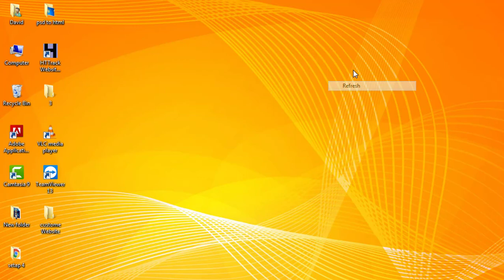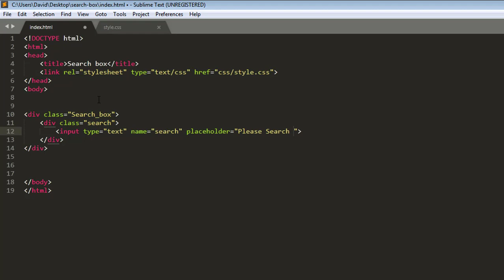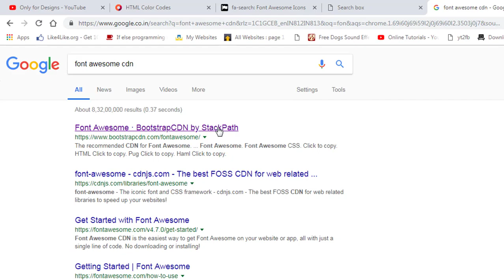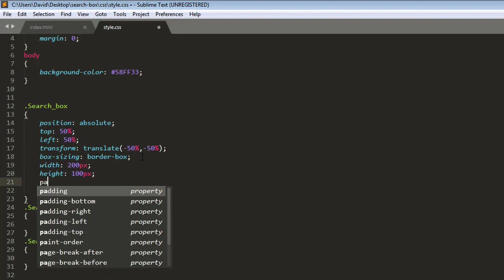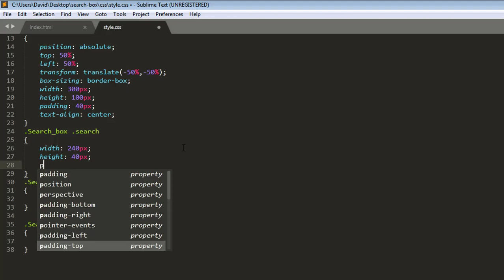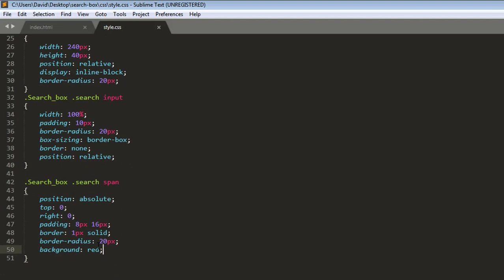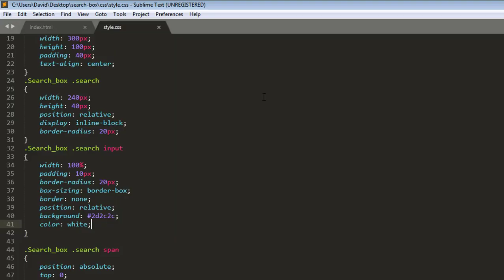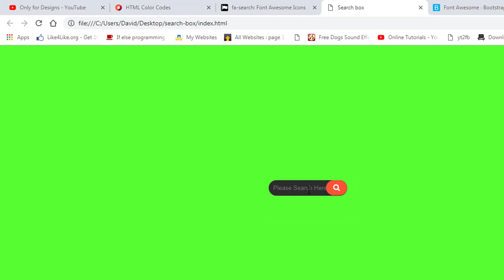Expanding Search Box On Hover Using HTML and CSS // How to Create beautiful Search Box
In this video, I show you how to create a creative expanding search box on hover using HTML and CSS. It's a very easy method. I hope you like it.

7) Psd to html conversion tutorial in hindi // HTML and CSS Tutorials for Beginners // Part - 1

8) Convert Photoshop PSD to Responsive HTML and CSS Websites // HTML Tutorial Step By Step // Part - 2

9) How to convert HTML to WordPress in Hindi // WordPress tutorial step by step in Hindi

10) How to create a GIF image in Photoshop // How to Create an Animated GIF in Photoshop